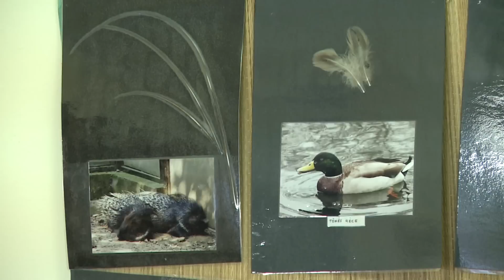A madarak téli etetéséről a Hétszínvirág óvodában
A madarak téli etetéséről szólt a Madarász ovi program soros előadása a Benedek Elek Óvoda Hétszínvirág tagóvodájában. A teljes program nyolc alkalmat ölel fel, termi és terepi foglalkozásokból áll.